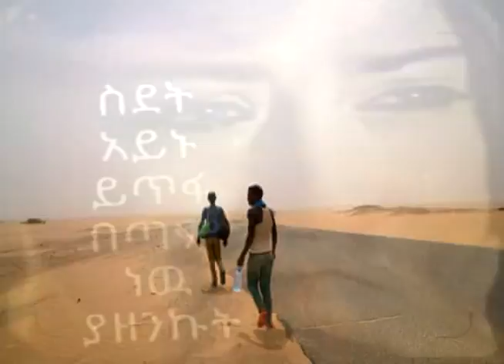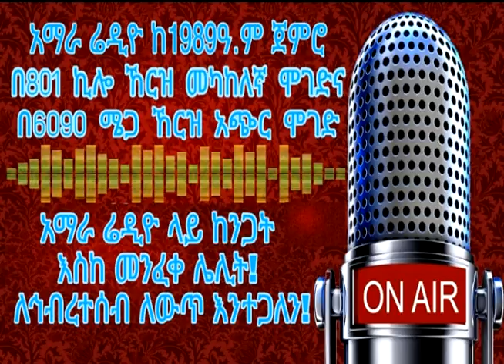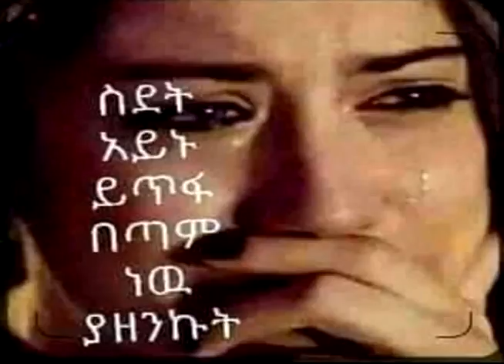የጠበቁት ሳይሆን የቀረው የስደት ህይወት በወ/ሮ በላይነሽ አንደበት ሲገለጥ፡፡"ህገ ወጥ ስደት ጉልበቴን አድክሞታል፡፡"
የአማራ ራዲዮ ባልደረባ ልዩ ልይህ ከባለታሪኳ ጋር ቆይታ አድርጋለች፡፡
አማራ ራዲዬን በሚከተለው ሊንክ በመግባት ይከታተሉ፡፡